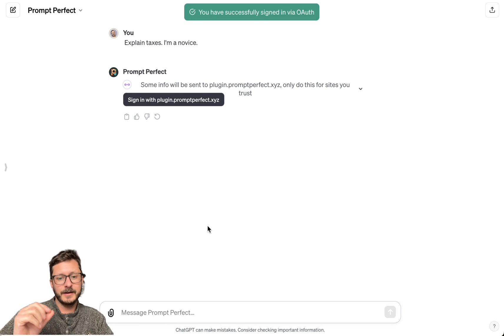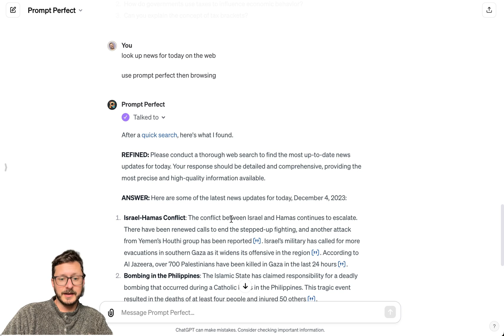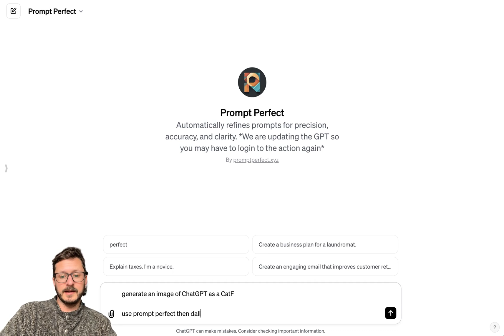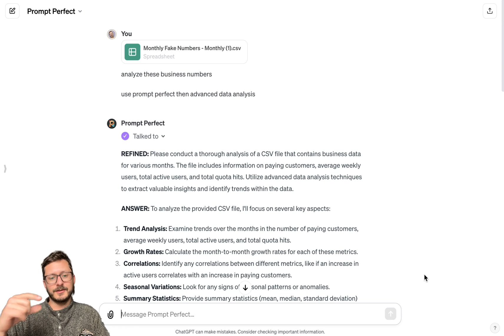Using Prompt Perfect GPT: 3min Tutorial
Meet the brand new Prompt Perfect GPT. In this tutorial, we dive into how these enhancements not only enhance your conversations with ChatGPT but also open up new avenues for creativity and analysis.

[00:00:00] Beginning of a New Era: We kick off with a walkthrough of the significant updates made to Prompt Perfect GPT, revealing how our learnings over the past six months have been integrated into this tool.

[00:00:25] Solving Puzzles: Next, we tackle a known bug and guide you through the login process, ensuring a smooth start to your journey with this updated AI tool.

[00:00:43] Simplicity in Action: Discover how we've simplified prompt usage, eliminating the need for specific keywords, thereby making your interaction more natural and efficient.

[00:00:56] Prompt Recommendations: We introduce recommended prompts, a feature designed to keep your conversation with AI flowing seamlessly.

[00:01:19] Expanding Horizons: Learn about the integration of Browsing with Bing and advanced data analysis capabilities, taking your AI interactions to new heights.

[00:01:55] Creative Fusion with DALL-E: Witness the magic of combining Prompt Perfect with DALL-E to generate unique images, showcasing the limitless potential of AI.

[00:02:19] In-Depth Analysis with Advanced Data Analysis: Experience the power of advanced data analysis in action, a tool that transforms basic prompts into comprehensive data insights.

[00:03:15] Looking Ahead: We conclude with our excitement for the future of Prompt Perfect GPT and how you can stay connected with us for more updates and tutorials.

This video is more than just a tutorial; it's a window into the future of AI interaction. As you navigate through the updates and features, ask yourself, how can these advancements redefine your relationship with technology? What new possibilities do they unlock for you?

Your support encourages us to keep pushing the boundaries of AI.